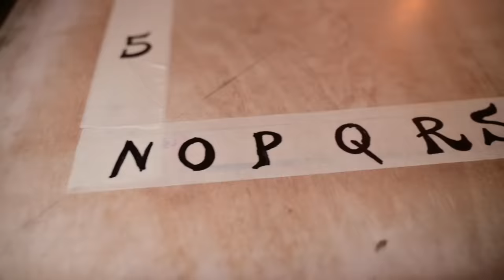രോമാഞ്ചം- 2 (OUR STORY )